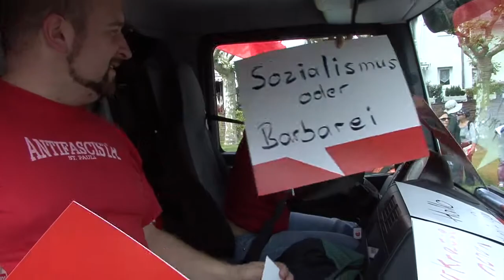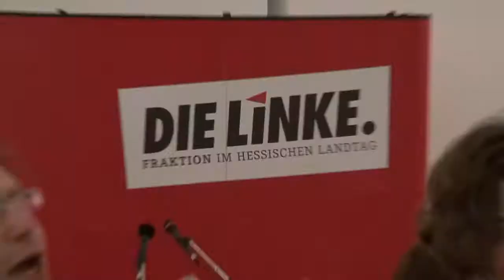DIE LINKE Hessen: Für Demokratie, Frieden und soziale Gerechtigkeit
Hessen braucht eine starke Linke innerhalb und außerhalb des Landtags. Denn Hessen braucht Veränderung und die Politik dafür Druck von links: Für Demokratie, Frieden und soziale Gerechtigkeit statt Krieg unbd Bankenmacht.
Als einzige konsequente Kraft für eine Besteuerung der Riesenvermögen in Deutschland, will nur DIE LINKE das Vermögen der Superreichen umverteilen zu Gunsten von Bildung, Familien, guter Arbeit und sozialer SIcherheit. Unsere Gesellschaft braucht einen sozial-ökologischen Umbau, ein Europa von unten und Frieden in der Welt.